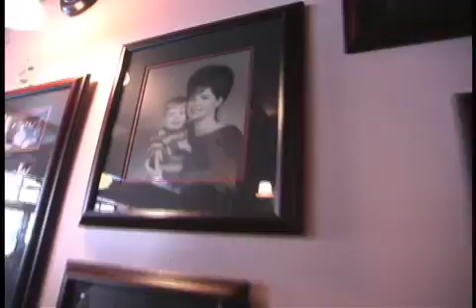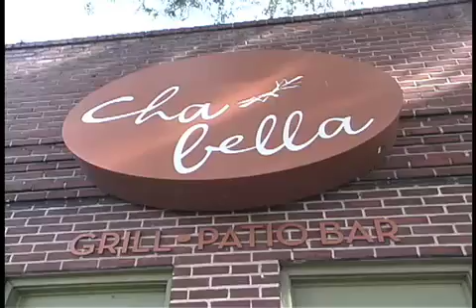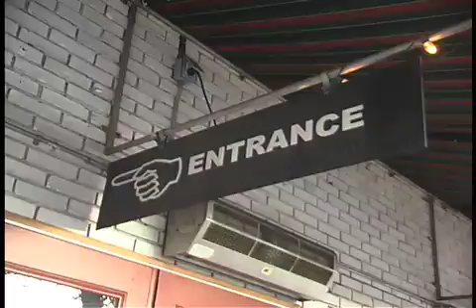Healthy, Vegan and Gluten Free Food in Savannah, Georgia on The Healthy Voyager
The Healthy Voyager goes to Savannah, GA! Join me as I find healthy, vegan, vegetarian, low fat, gluten free & other special diet friendly meals in this historic southern town. Lots of great food to eat & healthy activities to do! I visit Paula Deen's  Lady & Son's, The Sentient Bean, The Mellow Mushroom, Cha Bella, Capone's as well as hit up an Old Savannah Tours Ghost Tour! Healthy, vegan, vegetarian, gluten free, diabetic and special diet dining as well as eco, green places to stay and visit!